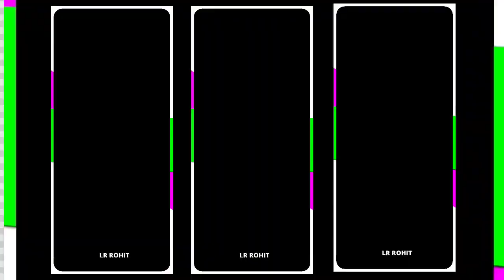Bengali dialogue remix DJ song status XML file Alight motion editing video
XML link 🔗🖇️,,,,,,

সবাইকে বলছি যে তোমরা আমার হোয়াটসঅ্যাপ গ্রুপে ঢুকে যাও Alight motion XML link পেয়ে যাবে আর আমার এক্সএমএল ফাইল গুগল ড্রাইভে ডাউনলোড হচ্ছে না তোমরা হোয়াটসঅ্যাপে
গ্রুপে ঢুকে যাও সবাই পেয়ে যাবে।